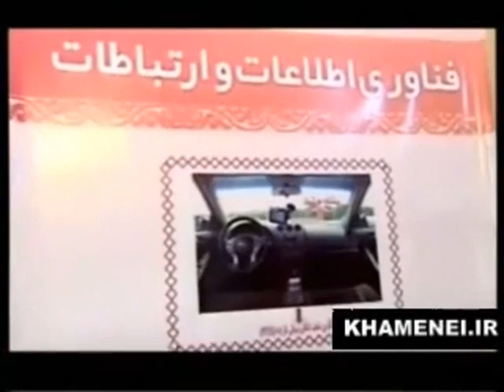گداخت هسته ای400متری و تاکسی متر راهبردی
بازديد رهبر کهریزک از نمايشگاه فناوري‌هاي راهبردي